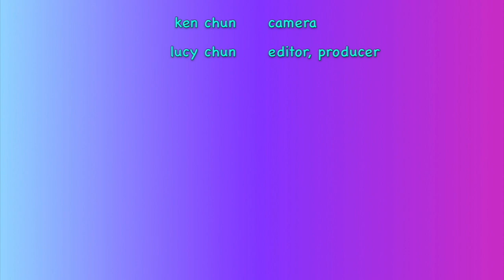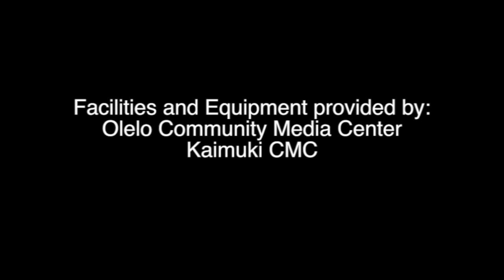Yang 24 Lucy BACK everydaytaichi lucy Honolulu Hawaii